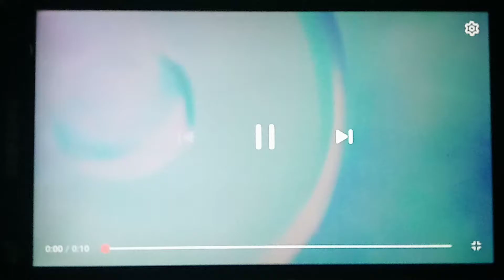NEUTROGENA HYDRO BOOST 保濕GEL 廣告